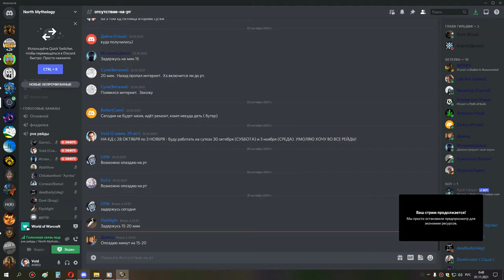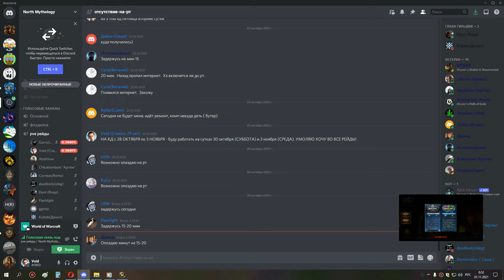1я часть ивк 25 мишка ТРАИ ЧУДОВИЩ 31 10 21